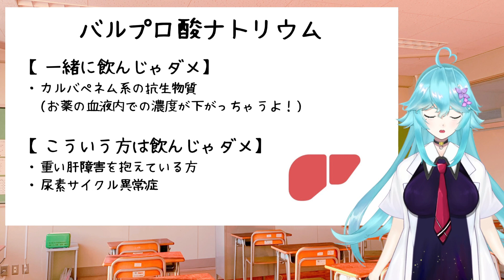【気分安定薬】バルプロ酸ナトリウム(デパケン)を簡単に解説してみた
〇Twitter

・添付文書、IF
（デパケン、デパケンR錠、セレニカR錠）
・薬が見えるvol.1
・精神科薬物療法ガイド　(株)じほう